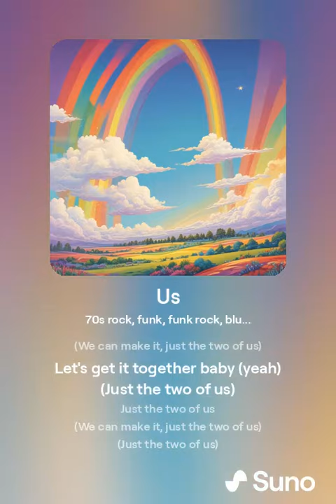August 9, 2024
Us (2).mp4